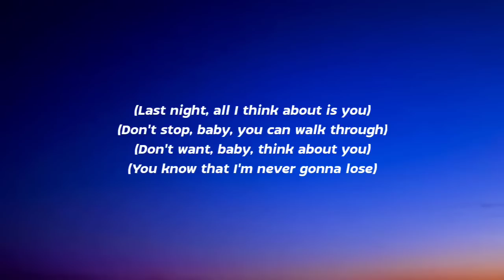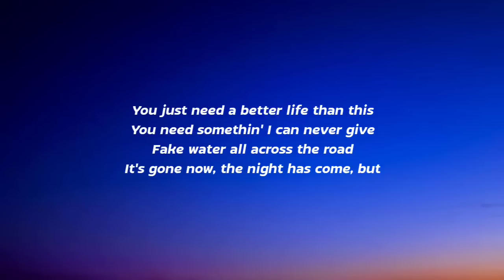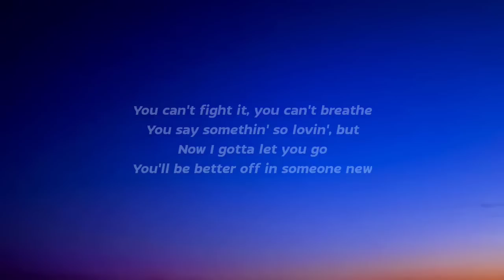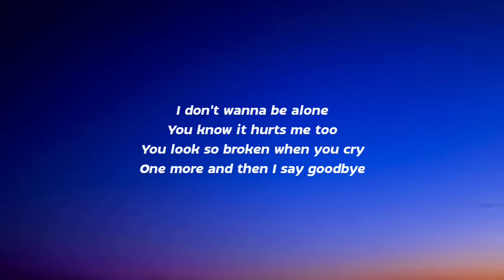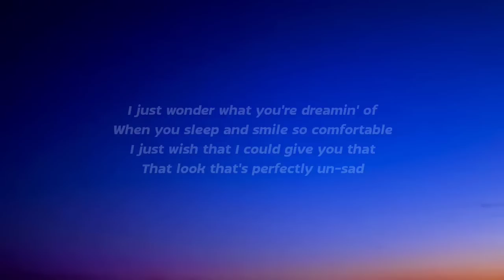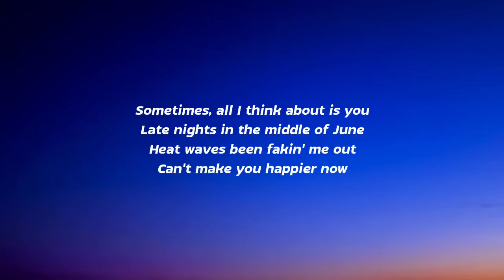Glass Animals - Heat Waves (Lyrics)